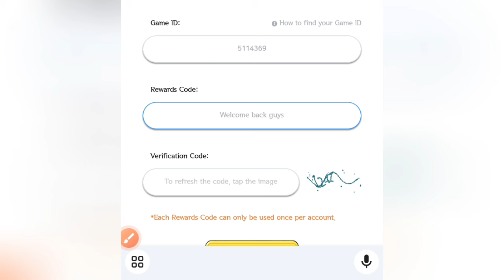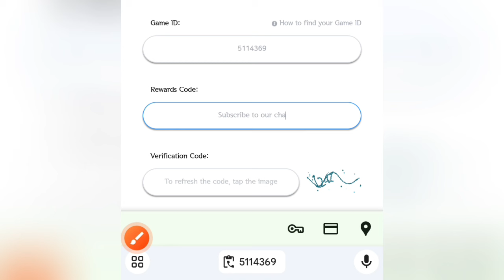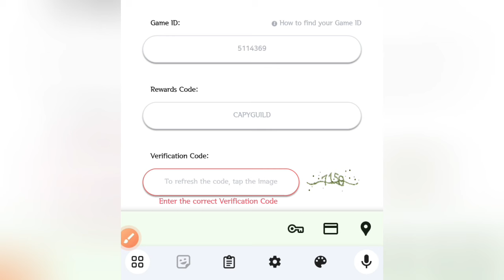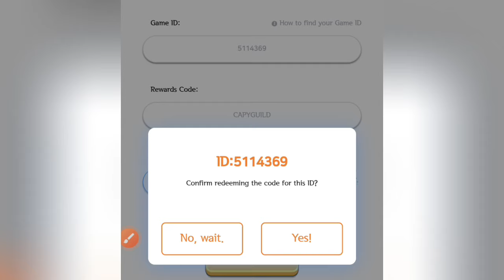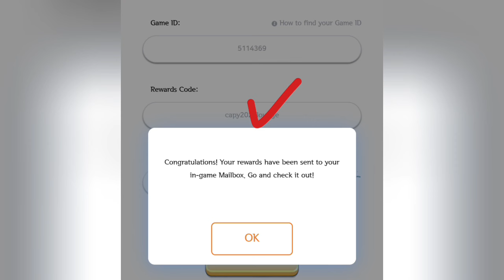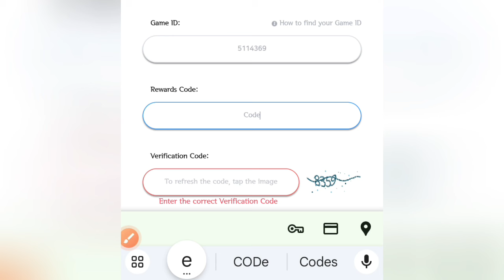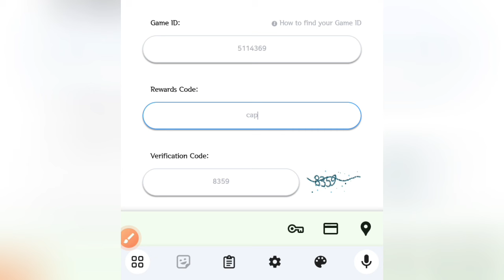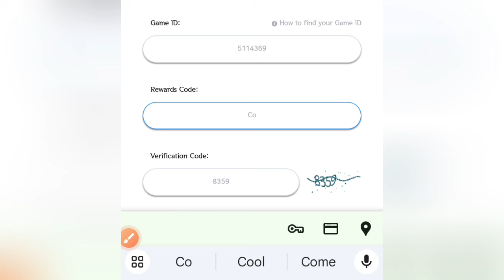💥 November Update 💥 Capybara Go Redeem Codes 2024 - Capybara Go Promo Codes 2024